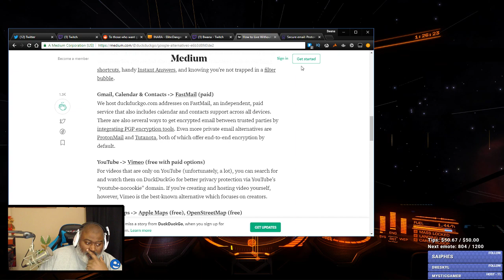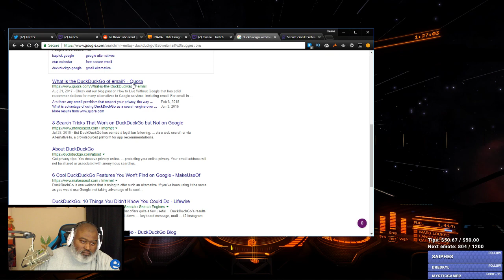Bwana Plays Elite: Dangerous Beyond Chapter 3 - Episode 22